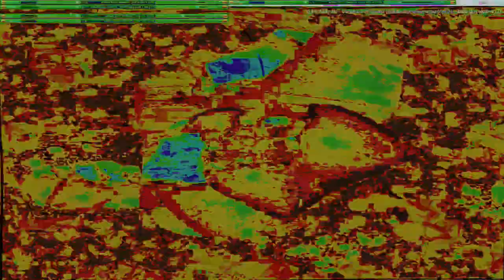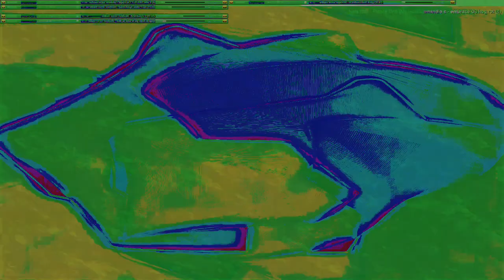Movie 24 10 11 13h02m44s series W